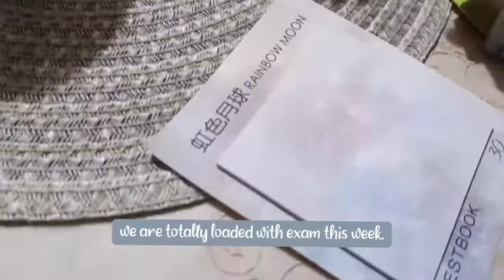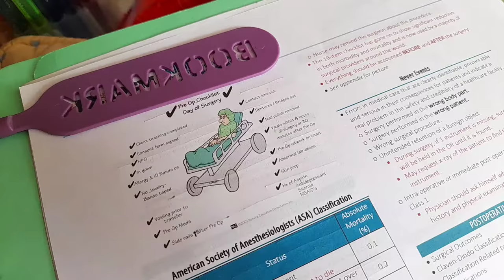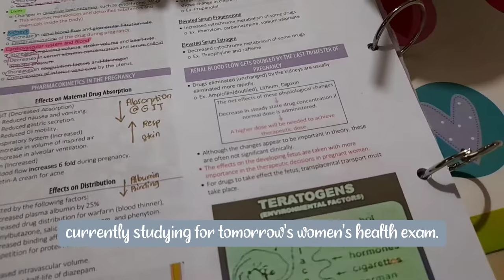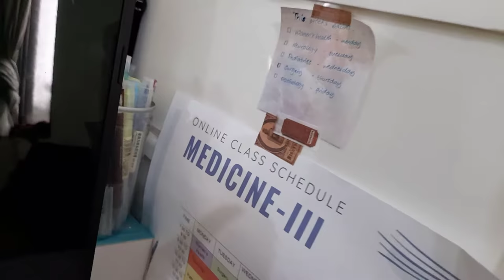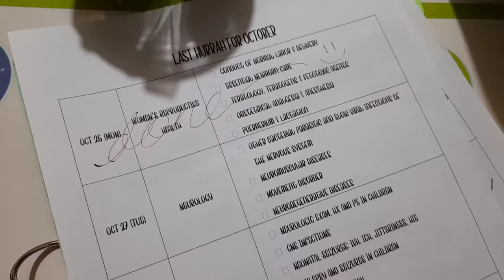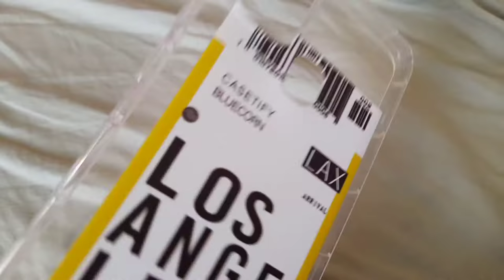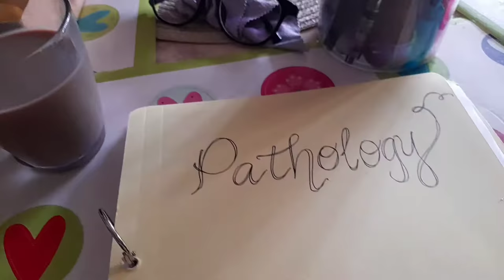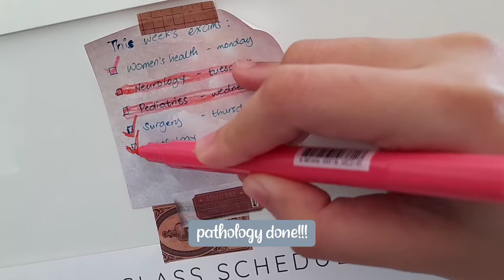med school weekly vlog: hell week and more food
hi. hope you are doing okay.
here's what happened last week (oct 24 to 30).
let me know if you want more of weekly vlogs :)

KEEP SAFE!
STAY AT HOME.
WEAR MASK.
PROPER HYGEINE.
6 FEET APART.

Join me as I share to you some random things in life from video editing tutorials (YOUTUBE 101), FASHION, DIYs, TRAVEL AND LIFESTYLE VIDEOS, AND MY JOURNEY IN MEDSCHOOL.

INSTAGRAM and TWITTER: @mediatrixduran

For Companies/Youtubers/Influencers who would like to work/collab with me,

always remember that it is okay to be you, you are uniquely amazing and awesome in your own way - don't let others told you otherwise!

xo

trix